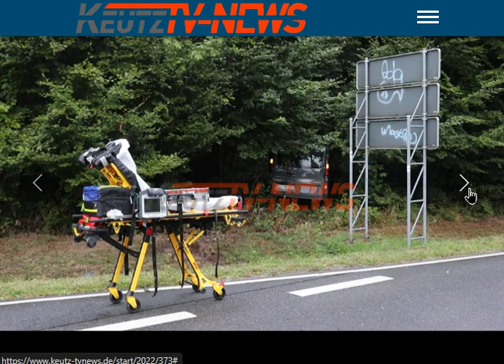7 Schwerverletzte bei Reisebusunfall im Odenwald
Am Freitag (09.09.) ereignete sich gegen 17 Uhr auf der B460, höhe Wegscheide, ein schwerer Verkehrsunfall. Hierbei befuhr ein mit ca. 25 Personen besetzter Reisebus des Michelstädter Unternehmens Wiesmüller die B460 von Fürth kommend, in Fahrtrichtung Hiltersklingen. Zeitgleich befuhr der Kleinbus einer 44-Jährigen Fahrzeugführerin aus Mainz die L3105 von Reichelsheim kommend, in Fahrtrichtung WaldMichelbach. Nach aktuellem Ermittlungsstand überfuhr der Kleinbus die Kreuzung, ohne den vorfahrtsberechtigten Reisebus durchfahren zu lassen. Hierbei kam es zu einer Kollision der beiden Fahrzeuge im Kreuzungsbereich. Bei dem Unfall wurden sowohl die Insassen des Kleinbusses als auch einige der Insassen des Reisebusses verletzt. Die insgesamt 6 schwerverletzten Personen wurden mit 2 Rettungshubschraubern und mehreren Rettungswagen in umliegende Krankenhäuser eingeliefert. Der Sachschaden an den beteiligten Fahrzeugen wird mit ca. 35.000EUR beziffert. Neben Rettungsdienst und Polizei waren Einsatzkräfte der umliegenden Feuerwehren im Einsatz. Der Kreuzungsbereich musste für die Unfallaufnahme für mehrere Minuten gesperrt werden.